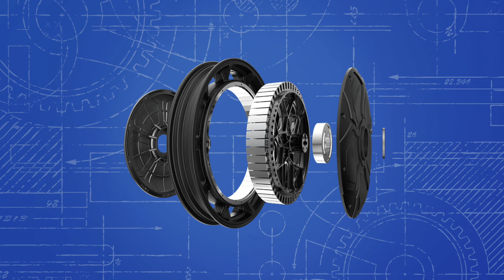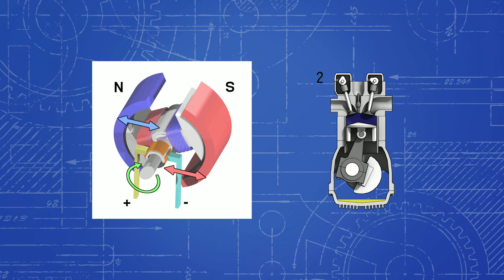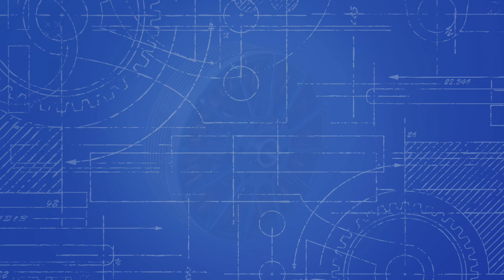¿¡Existe el monociclo a COMBUSTION?! 🧐💥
Los monociclos eléctricos cada vez son más populares. ¿Te preguntaste por qué al día de hoy no existen monociclos pero con motores de combustión interna? ¡Dejame que te cuente!